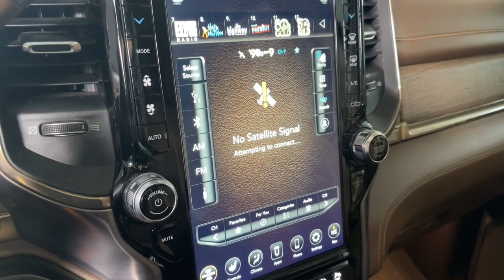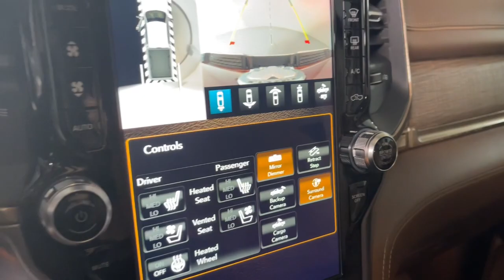2020 Ram 2500 Prescott, Flagstaff, Phoenix, Bullhead City, Havasu, AZ PT7249A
Delmonico Red Pearlcoat Used 2020 Ram 2500 Laramie Longhorn available in Prescott, Arizona at Findlay Toyota Prescott. Servicing the Flagstaff, Phoenix, Bullhead City, Havasu, AZ area.